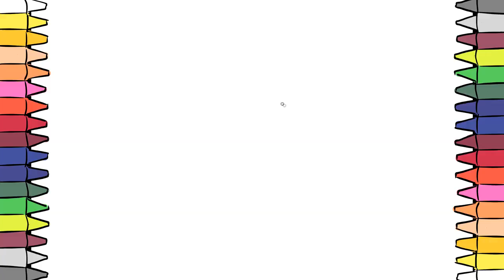How To Draw A Cock Farm | Draw And Color | Best Kids Channel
Following these simple steps, will make You able to draw a cock farm, very easy.

You are welcome to color what You draw the way You like!